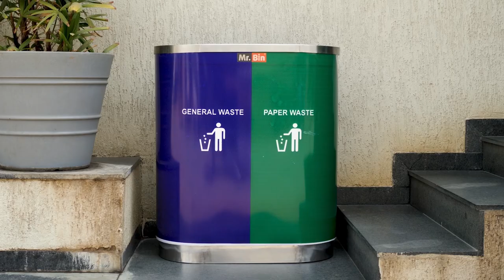Mr. Bin Manufacturer Stainless Steel Duo Dustbin & Push Bin Powder Coated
Black Matt coated stainless steel push bin manufacturing by Mr. Bin. Push top bins are a very popular form of garbage bins, and are used in houses, kitchens, offices, restaurants, gas stations, petrol pumps, corporate buildings, malls and commercial places.

Stainless steel duo bin made from 1.2mm outer body and inside 2 different waste segregation bins. Outer body covered with vinyl stickers. This bin is particularly used for separate general waste & paper wastes. Application areas are shopping malls, commercial complexes, multiplexes...